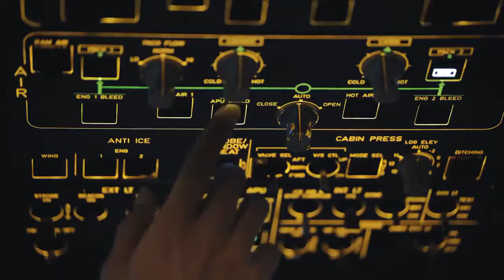Weekly Aviation Summary 777X GE9X Fuel Prices Slashed Ep 1